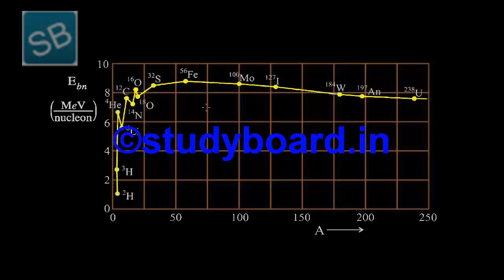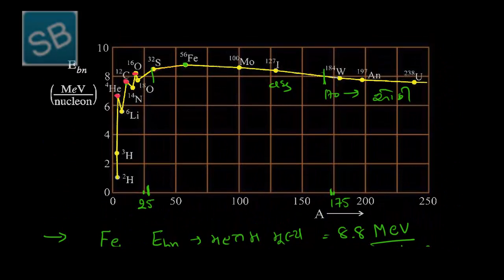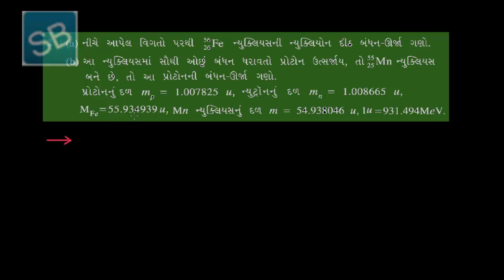૮ ન્યુક્લિયસ ની બંધન ઊર્જા (Part 2)